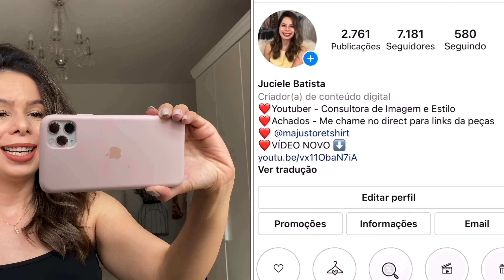UMA SEMANA DE LOOKS REAIS - NOVIDADES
❤️ Oiii gente! Neste vídeo tem vários looks que usei durante a semana. Além de muitas dicas de moda para vocês! 🥰
Um beijooooo

❤️ Minhas medidas: Busto: 90cm / Cintura: 75cm / Quadril: 104cm / Altura: 1,64